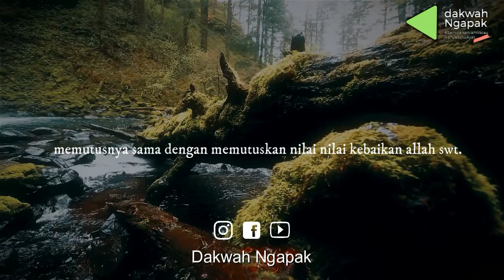BAHAYA REBUTAN WARISAN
Barakallah Fii